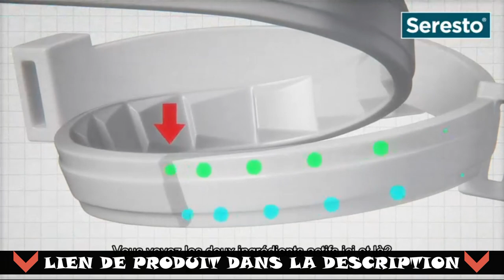Collier anti-puces Seresto de Bayer pour chien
Le collier tue les parasites par contact, ce qui signifie qu’ils meurent avant de piquer votre chien. C’est plus confortable pour votre chien et limite le risque de transmission de maladies.

COLLIER ANTIPARASITAIRE LONGUE DUREE : Seresto protège votre chien contre les puces pendant 7 à 8 mois et jusqu’à 8 mois contre les tiques
TECHNOLOGIE UNIQUE : Le collier Seresto libère progressivement des principes actifs pendant toute la durée du traitement et protège de façon homogène de la tête et jusqu’à la queue de votre chien
SANS ODEUR NI TEXTURE GRASSE OU TOUCHER & RESISTANT A L’EAU : Des caractéristiques du collier pensées pour ne pas gêner la relation entre votre animal et vous. Le collier antiparasitaire Seresto reste efficace en cas d’une exposition modérée à l’eau
REDUIT LE RISQUE DE LEISHMANIOSE : Cette maladie transmise par les phlébotomes est incurable et peut s’avérer grave voire mortelle pour votre chien